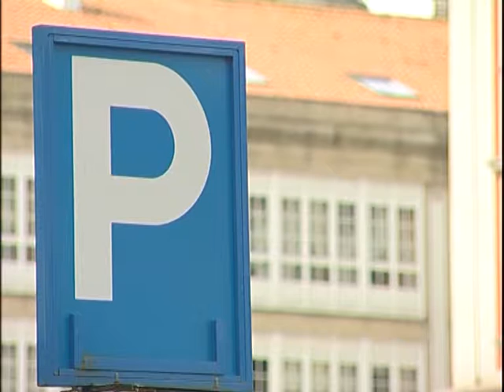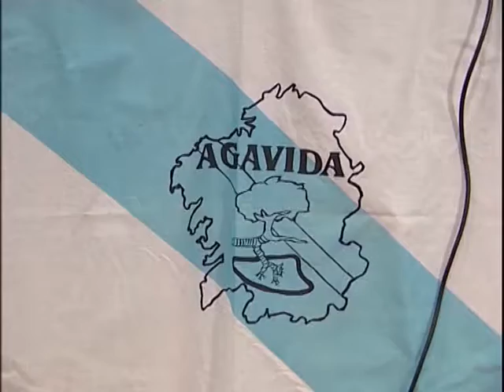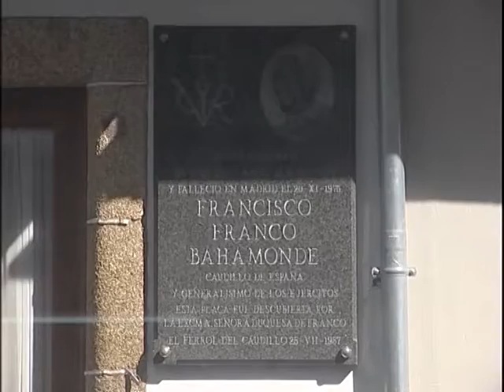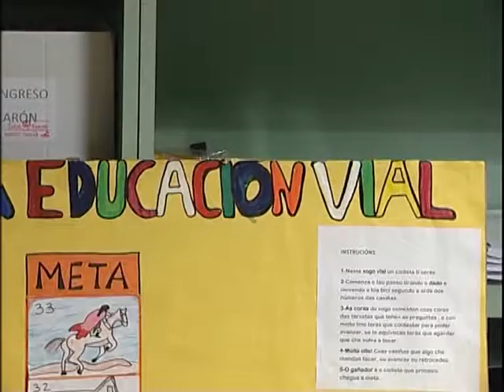informativos 23 07 2018 lunes